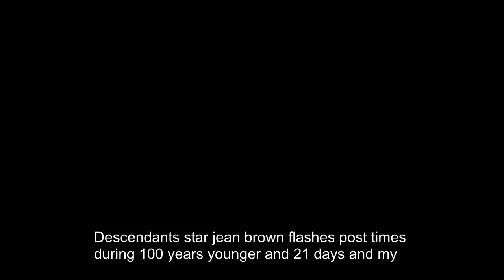EastEnders star June Brown FLASHES co stars during 100 Years Younger in 21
Days ‘Oh my

EASTENDERS legend June Brown had viewers in stitches tonight after

accidentally flashing while demonstrating her Tibetan yoga skills.

The 91-year-old actress, best known for playing Dot Branning on BBC soap

EastEnders, was taking part in new health programme 100 Years Younger in

21 Days.

Along with seven other celebrities, June was staying at the Rejuvenation

Clinic in Sardinia.

Claire King, Roy Walker, Sid Owen, Sherrie Hewson, Shaun Ryder, Russell

Grant and Sandra Martin were left stunned by flexible June’s antics.

During tonight's first episode of the series, all the celebrities

underwent therapies, including a coffee enema for some, and a snail facial

for others.

Afterwards, June decided to show off her Tibetan yoga, which she believes

keeps her fit, despite smoking for 72 years.

Lying on the floor, June was seen to lift her legs up off the floor, but

ended up flashing her underwear to the group.

June explained: “You get onto the floor and you lay on your back.

“And then you lift those! Excuse me draws! Then you bring this head up

towards those legs when they’re up.”

As her co-stars shrieked and tried to cover her modesty, they realised

that it may not have been an accident after all.

Shaun laughed: “I thought I should jump up and whip my t-shirt off and put

it over her and then it clicked and I thought, you know what? She knows

exactly what she's doing. She's game for anything!”

Sid chuckled: “June is just a happy soul which keeps you young, I

suppose.”

June added: “The only thing that keeps you alive is to laugh and not to

take things too much to heart.”

 Viewers instantly took to social media following the broadcast.

One viewer tweeted: “OMG the amazing June Brown in

100YearsYoungerin21Days She is absolutely incredible, I just love her!”

“JuneBrown in 100YearsYoungerin21Days 90 years old, legs in the air with

a skirt on, ooh mind me drawers lolololol she is a f**n ledge!

@bbceastenders,” posted another.

A third added: “100YearsYoungerin21Days June Brown! What a legend!

Still got it lady Always be young at heart.”

“June Brown is the star of the show 100YearsYoungerin21Days,” wrote

another.